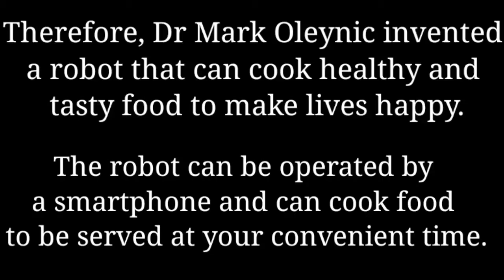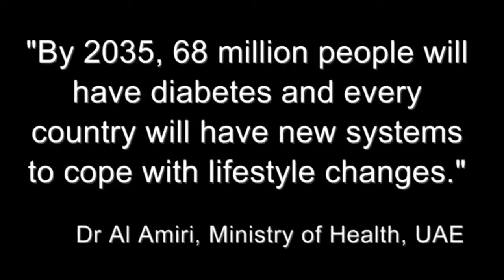Std 10th Unit 2 The Human Robot, pre-task , Moley Robot , Innovative Study,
Std 10th English Unit no 02 The Human Robot / Pre-task Robot 01 Moley..by Innovative Study
In this Unit you can watch the series of 5 Robots one by one. Innovative Study દ્વારા ધો 10ના યુનિટ 02ના પ્રિટાસ્ક માં આપેલ 5 રોબોટની સિરીઝ ચાલુ કરવામાં આવી છે.આ વીડિયોમાં તમે જોઈ શકશો રોબોટ નં 1.
 સમગ્ર યુનિટ દરમિયાન તમારે ક્યાંય પણ ચોપડીની જરુર પડશે નહીં અને સાથે તમામ શબ્દો પણ સમજાઈ જશે. સમગ્ર સમજુતી દરમિયાન રીડિંગ પ્રેક્ટિસ પણ સારી રીતે થશે.
                No need of textbook, easily understand, practice of reading, as well as understanding of hard words makes unit more important.. Enjoy the story and help all the students..